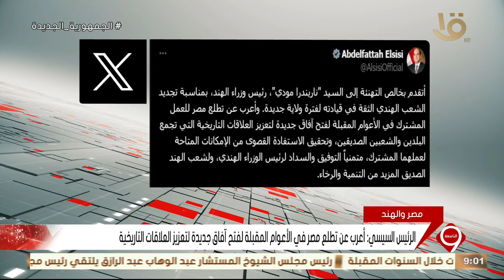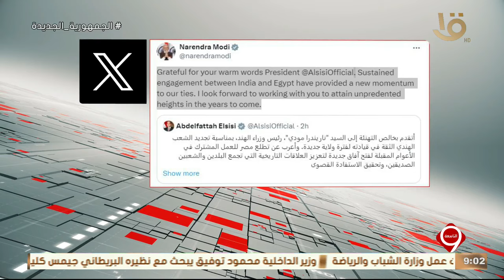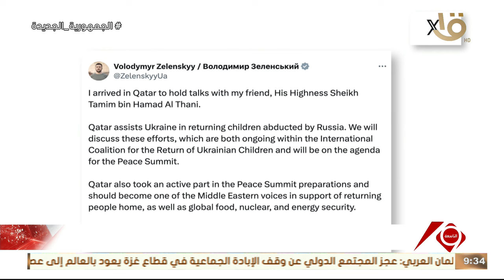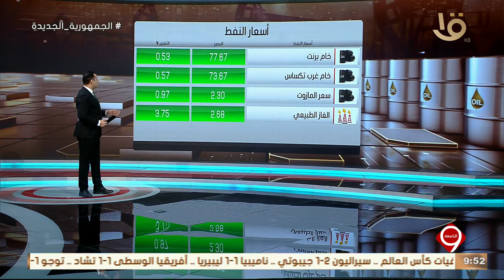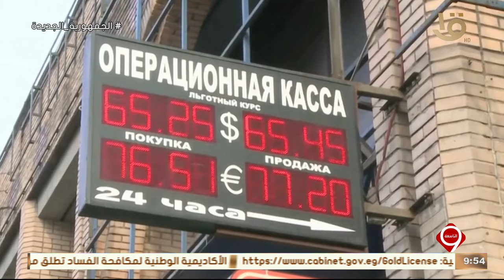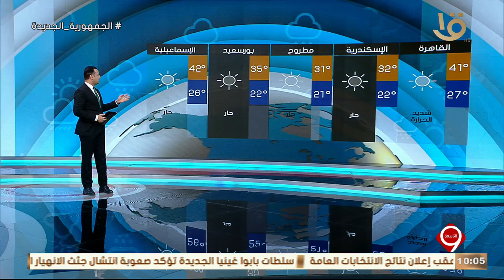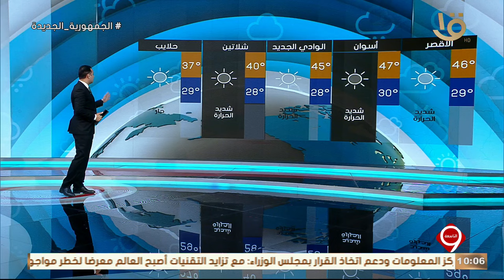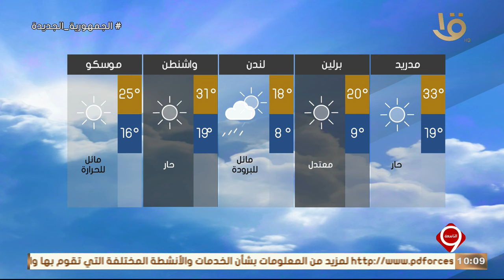نشرة التاسعة | أهم الأخبار السياسية والاقتصادية محليا وعالميا.. 5-6-2024